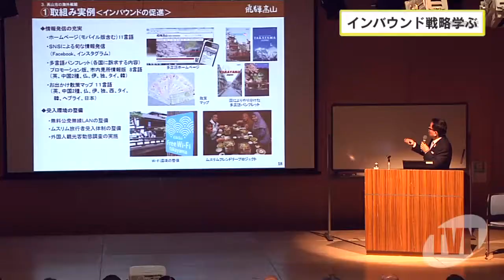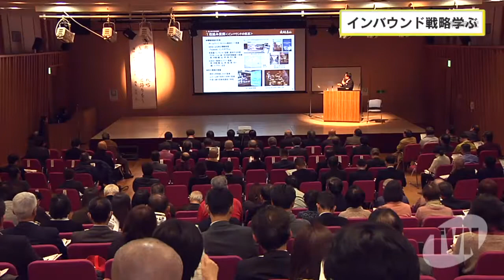外国人観光客を呼び込む戦略を学ぶ